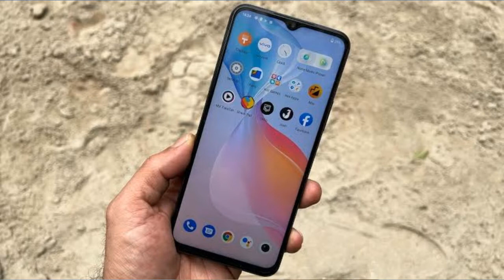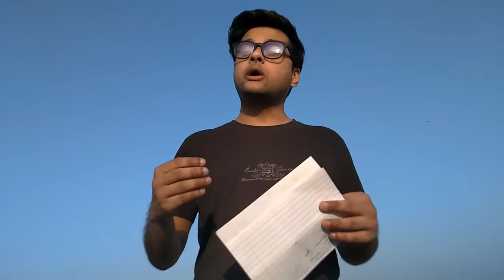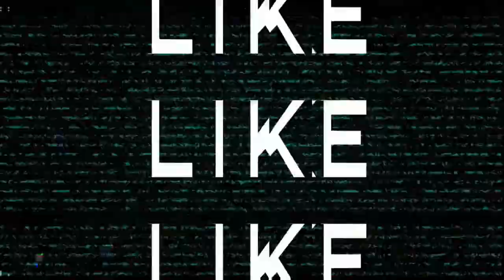Vivo T1 5G Review || Mid Range Under 14990 ||Talks With Faraaz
Facebook i'd Faraaz Ahamad (Youtuber)

Aapke pass mara liya koi message hai to please instagram pa message kara

On My Channel Talks with Faraaz You Will Get Daily, weakly or monthly Videos.
My name is Faraaz Ahmad Khan. From Gaziyabad. So in this channel i give you various types of videos like travels, In door activities, Out door activities, Entertainment, Fun, Comedy and New etc. Thank you 💓